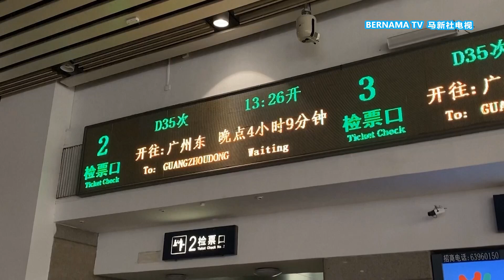20240208 龙行龘龘欣欣家国 中国今年春运预计90亿人次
堪称地表最大规模人口迁徙的春运，早已拉开大幕。数以亿计的中国游子扛着大大小小的行囊，赶路回家过年。当地各大机场、火车站等等人流如潮，大家归心似箭。根据官方统计，今年春运期间，中国跨区域人员流动量预计将达到90亿人次，创下历史新高。